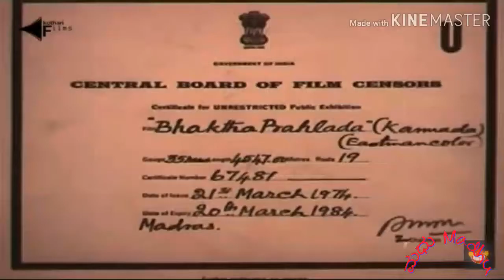Kaaduko Birudaa || Bhakta Prahlada (1974) Kannada movie Songs || Roja Ramani || S.V.RangaRao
Title:-Kaaduko Birudaa
Singers:-P.Susheela
Raja gopal, krishnan
Lyrics:-Ku.Ra.Seetharama shastry. & chi Sadashivayya
Movie:-Bhakta Prahlada
Parent Label:- Angel, HMV
Present © :- Saregama
Year:-1974
Kannada version Release Date:- 26 March 1974
Language:- Telugu dubbed to Tamil, Hindi, Kannada
Director:- Chitrapu Narayana Rao
Producer:- A. V. Meiyappan
M. Murugan
M. Kumaran
M. Saravanan
Written by:- D. V. Narasa Raju
StarringS. V. Ranga Rao
Anjali Devi
Cinematography:- A. Vincent
Editor:- R. Vittal
Production company:- AVM Productions
Distributor:- Navayuga Films
Starring:-
S. V. Ranga Rao as Hiranyakashipu
M. Balamuralikrishna as Narada
Relangi Venkata Ramaiah as Chanda
Padmanabham as Amarka
Haranath as Vishnu
Dhulipala Seetarama Sastry as Indra
Ramana Reddy as a snake charmer
V. Sivaram as Kashyapa
Chittor V. Nagaiah as Shukracharya (cameo appearance)
S. Balaiah and A. Karunanidhi as Prahlad's mentors (Tamil version)
Rajendra Nath and Dhumal (Hindi version).

Female cast
Anjali Devi as Leelavathi (Kayadhu in Bhagavata Purana).
Jayanthi as Diti
T. Kanakam as a snake charmer
Roja Ramani as Prahlada
L. Vijayalakshmi as a dancer in Hiranyakashipu's court
Gitanjali as Menaka
Vijaya Lalitha as Urvashi
Vennira Aadai Nirmala as Tilottama
Shanta as Rambha

Filming
Unlike the 1932 and 1942 Telugu films of the same name (filmed in black-and-white), this version was shot in Eastman Color Negativefilm.
and was AVM's second colour film, after Anbe Vaa (1966). Although the script was completed by May 1965, the principal photography and post-productionphases lasted for one-and-a-half years
Bhakta Prahlada, released on 12 January 1967, was a commercial success and completed a hundred-day run in theatres. It received the Kamsya (Bronze) Nandi Award for Best Feature Film.
The film was distributed in the Andhra Pradesh, Madras and Nizam regions by Navayuga Films.
The first copy was screened for President Sarvepalli Radhakrishnan, who praised the performances of its cast (particularly Ramani's). Bhaktha Prahlada was a commercial success, completing a 100-day theatrical run.
The film was dubbed into Tamil with the same title and into Hindi as Bhakt Prahlad, with scenes related to Chanda-Amarka re-shot with different actors. A. Karunanidhi and T. S. Balaiah played Chanda-Amarka in the Tamil version, and were replaced by Rajendra Nathand Dumal in the Hindi version. The Tamil version had dialogues by Aaroor Dass, and was distributed by AVM themselves. The Tamil and Hindi versions were released on 24 March and 2 November 1967, respectively.
The Kannada version, also entitled Bhakta Prahlada, was released by AVM on 26 March 1974

The producers held an audition for the role of Prahlada, inviting many children in and around Madras (now Chennai) to AVM Studios. Roja Ramani was cast as Prahlada after a screen test and a song rehearsal in which she held a live snake. She was recommended to Meiyappan by her father Satyam's employer, an editor of the now-defunct magazine Cinema Rangam in Madras. Since Ramani was pale and thin, the producers approached a nutritionist to help her meet the role's requirements.
Singer M. Balamuralikrishna was cast as the sage Narada, making his acting debut in film. When his choice was criticised (because of Balamuralikrishna's height), Meiyappan retorted that the casting was apt since the role would be used for comic effect.
Balamuralikrishna remembered filming a scene as Narada: "I had to stand on a stool without proper balancing, and I go up (into the "sky") as someone raises it up on a jack. I precariously stand there with a fear that I'd fall off the stool but I should not show it in my face – I should instead sing with a smiling face!"

Narayana Rao was reluctant to direct the film's climactic scene, since he could not forget Hiranyakashipu's death scene in a stage play in where the actor playing Narasimha was emotionally involved. Murugan directed the scene according to Meiyappan's wishes, and a double was engaged for Ranga Rao for the climactic scene. Meiyappan, dissatisfied with the overall result, took close-up shots of Ranga Rao to make the scene look authentic. Gopalakrishnan and K. S. Reddy choreographed the film's dance scenes. According to cinematographer A. Vincent, to achieve the "pillar split effect" in the scene where Narasimha emerges from a pillar and kills Hiranyakashipu "we marked each frame increasing the markings step by step". Vincent described it as the "one-turn work", and the scene was shot with a Mitchell camera.